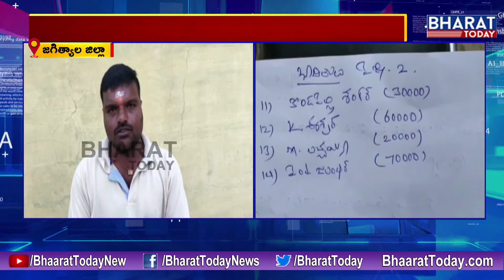సామాన్యుల గుండెల్లో గుబులు రేపుతున్న చిట్టీల మోసాలు